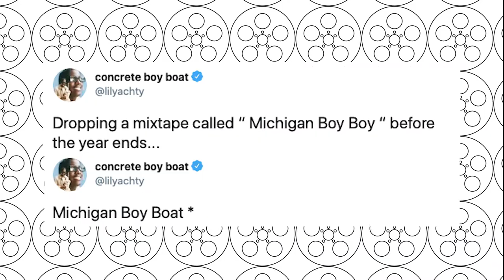Lil Yachty Drops 'Michigan Boy Boat' | TFC NEWS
Lll Yachty has released his seventh project, Michigan Boy Boat. This new mixtape features many of Michigan's rising stars including acts such as Rio Da Young OG, Baby Smoove, Louie Ray, and many more.

Host: Dre Woodard, @dresofye
Writer: Ija Peters, @ijapeters
Executive Producers:   Ija Peters, @ijapeters | Dre Woodard, @dresofye